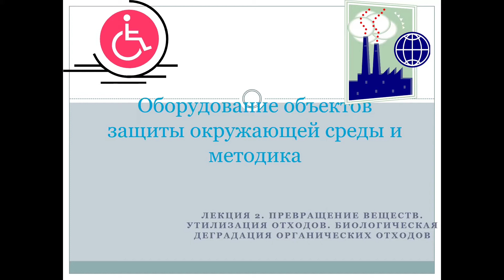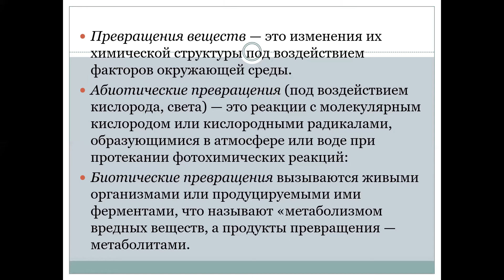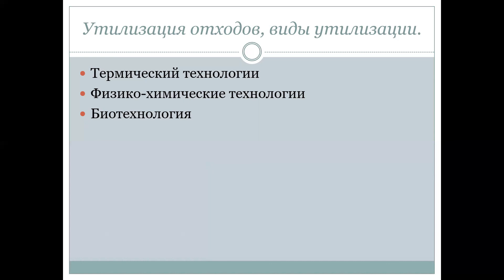КазуТБ-ХХТиЭ-Оборудование объектов защиты окружающей среды и методика-лекция2-рус